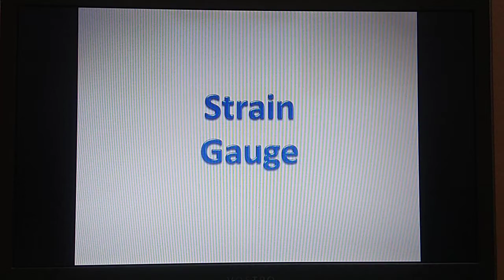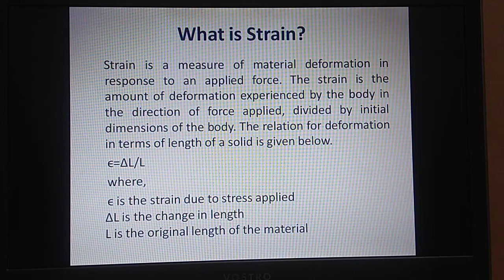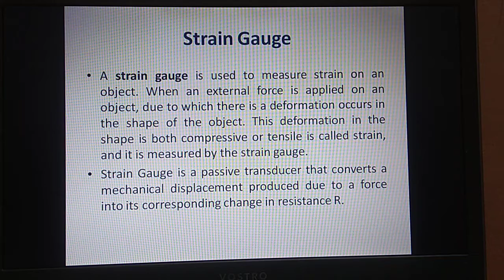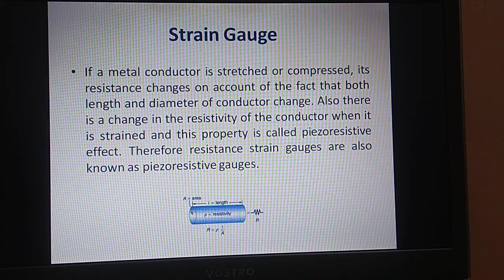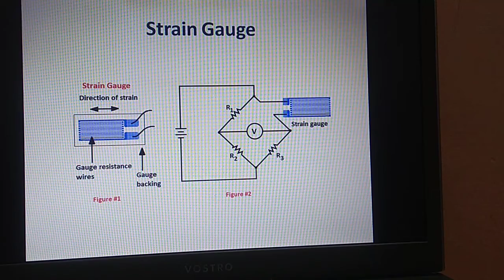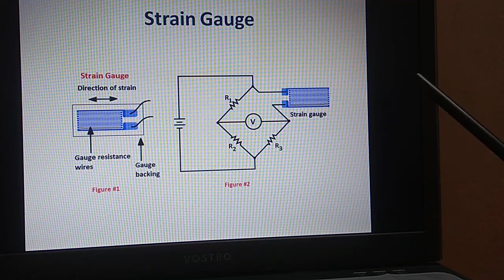EL 203 Unit 2 - Strain guage Part-1 (Chandani Sankhala, GPC Jalore)